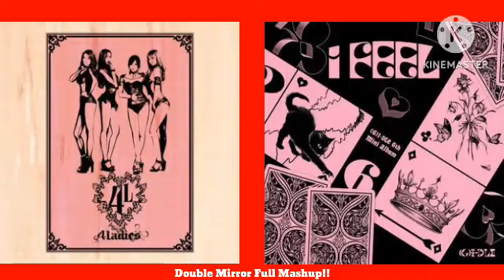4L Fourty Ladies KPop × (G)I-DLE - Move × Queencard + Double Mirror Full Mashup